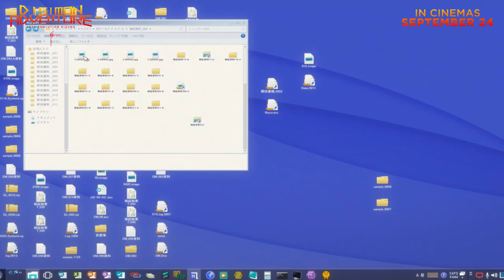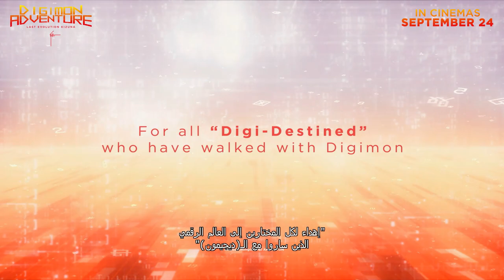Digimon Adventure | Official Trailer | In Cinemas September 24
The team discovers that when they grow up, their relationship with their Digimon will come closer to an end. They realize that the more they fight, the faster their bond breaks and the time to choose is approaching fast.

Director: Tomohisa Taguchi
Writers: Akiyoshi Hongo (Author), Akatsuki Yamatoya
Stars: Ayaka Asai, Johnny Yong Bosch, Griffin Burns